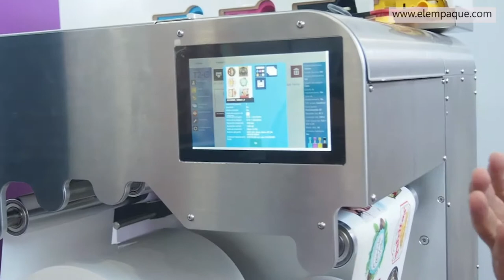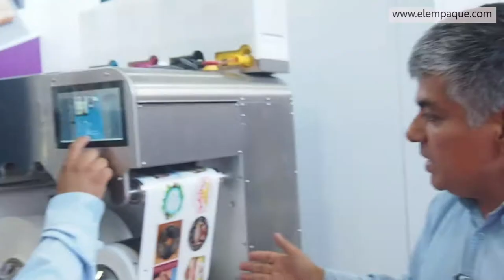Daetweyler en Expo Pack México 2018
Armando Haquet, Gerente de Producto Equipos Flexo y Digital de Daetwyler —compañía representante de Trojan Label en México—, presentó en Expo Pack México 2018 la impresora digital de etiquetas Trojan T2-C, que pese a su pequeño tamaño ofrece un gran rendimiento y calidad de procesamiento.